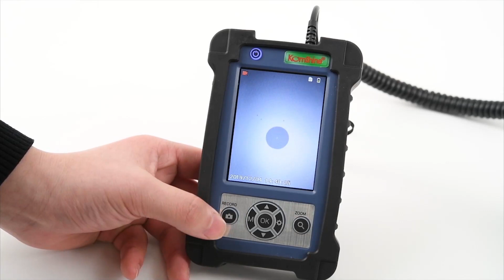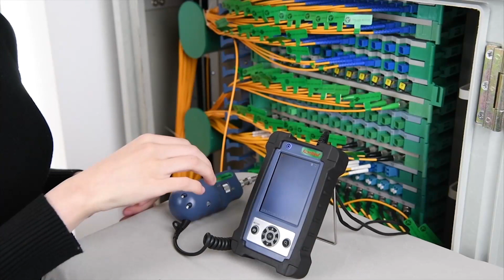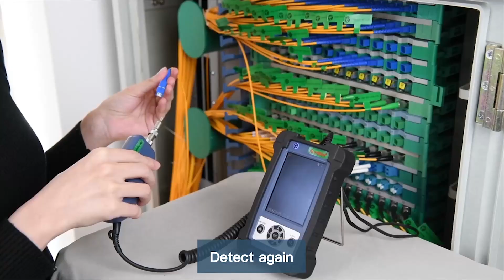Komshine optical fiber connector detector KIP 600V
1. Compatible / FC/SC/ST/LC/SC female connector/LC male connector
2.  real time video，support extend t-flash card, quick check the pollution degree of female connector and male conector
3.  3.5 inch HD LCD display.
4.  400 times magnification, the stain is clearly visible.
5.   Small size, one-handed, convenient and fast.